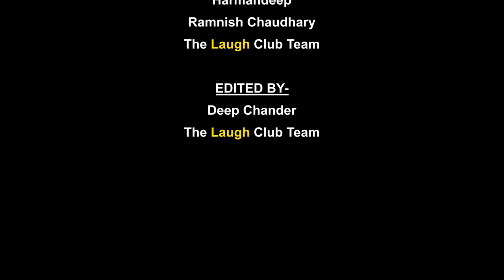Job Interview I Manpreet Singh I Standup Comedy I Autograph comedy I Latest Comedy Videos 2021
Autograph Comedy presents our first Standup comedy video performed by young talented Manpreet Singh. We will be releasing more laughing punches for your entertainment shortly. Share, support and spread the laughter!

Performed by:  Manpreet Singh (thecomicsingh)
Video by: The laugh Club Team
Editor: The laugh Club Team
Sound by: Deep Chander
Label: Autograph Comedy
Producer: Vasant Satra

Other laughing Video on Autograph Comedy